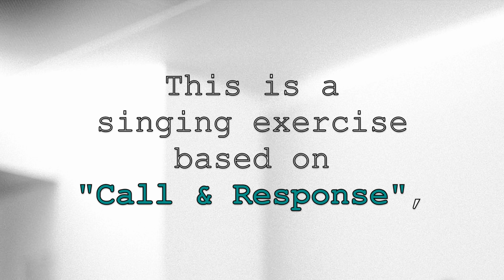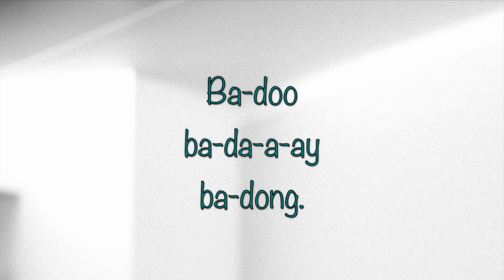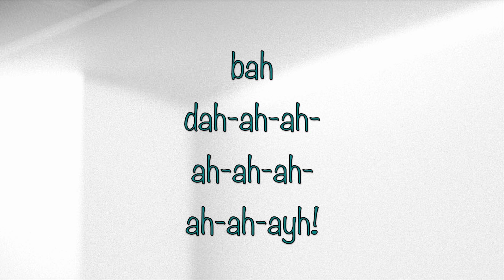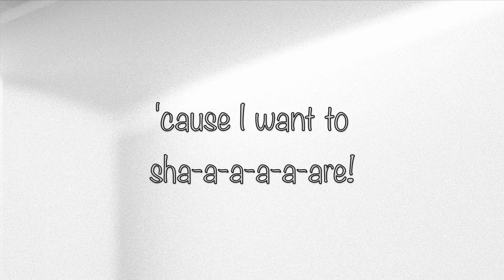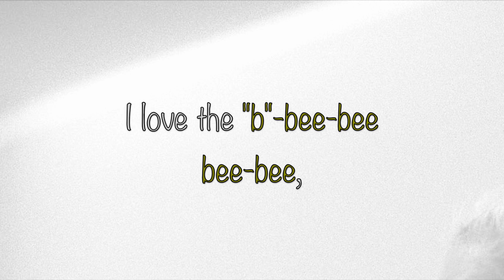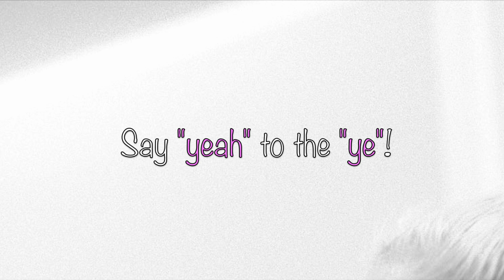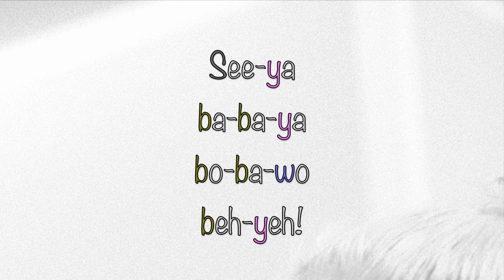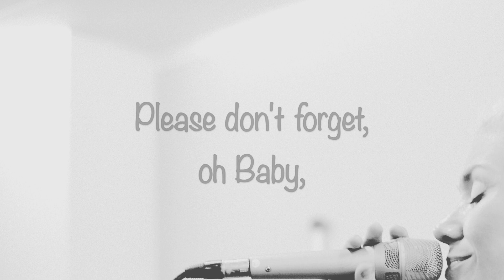Beautiful Vocal Warm-Up for Jazz Singers - "Black Coffee" (Chords and Form)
Do you believe you can't improvise?
I'm here to reveal the secrets and make practicing a blast.

Join me in this session, and we'll turn your doubts into delightful surprises.
Improvisation is not just possible; it's incredibly enjoyable!
Let's break free from the fear of the unknown and explore the magic of spontaneous melodies.
Get ready to have fun and discover your inner jazz star.

Don't be glued to your screen counting syllables – let your ears be your guide!
Practice regularly, and you'll find it getting smoother with every attempt.
If those scat phrases seem like a puzzle, don't worry!
Simplify by focusing on the melody or syllables; it's all about finding your rhythm.

The breaks are designed to give you time to join in and sing along with my scat lines.
If it doesn't sync, you might just need a new starting point.

Feel free to get creative!
Use those moments when I'm not singing to add your unique flair.

In this session, we'll explore 'Black Coffee' with its A A B A structure, uncovering the magic of each part.

Let's jazz up your scat singing skills – it's time to swing with confidence and style!

0:00 Intro
1:52 Form 1 A1
2:32 Form 1 A2
3:15 Form 1 B
4:23 Form 2 A1
5:04 Form 2 B
6:10Form 3 A1
6:53 Form 3 A2
7:31 Form 3 B
8:44 Form 4 A1
9:24 Form 4 A2
10:05 Form 4 B
11:14 Form 5 A1
11:56 Form 5 A2
12:37 Form 5 B
13:44 Form 6 A1
14:26 Form 6 A2
15:07 Form 6 B (Outro)

 ATTENTION 🎶+📃:
Step up your practice by downloading the corresponding sheet music and audio file for this exercise from my website.

SONG: "Black Coffee" (Music by Sonny Burke)

KEY: Db
BPM: 70

VIDEO PRODUCTION, DIRECTION & EDITING
Judith Gippert

MUSIC PRODUCTION, LYRICS & VOCALS
Judith Gippert